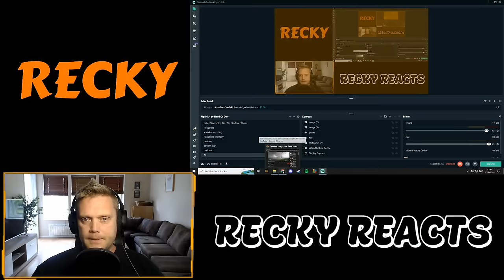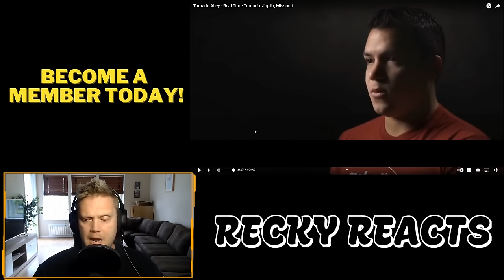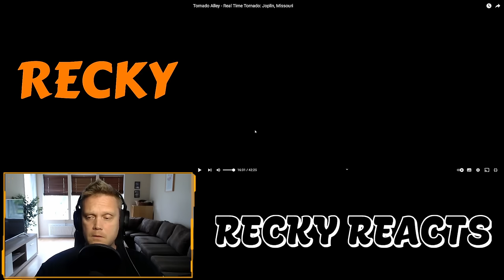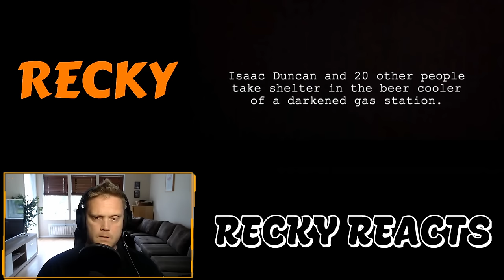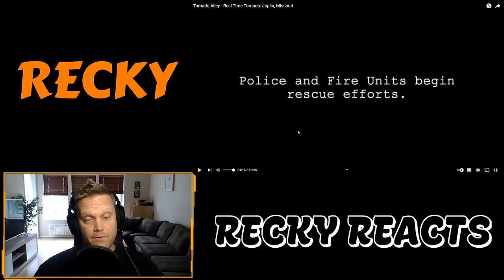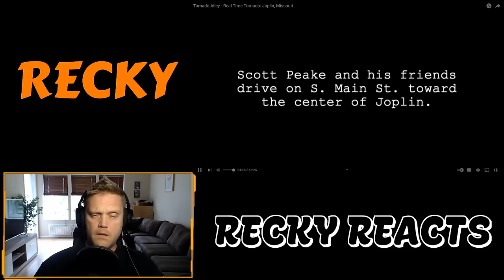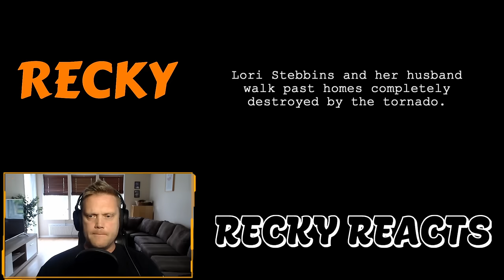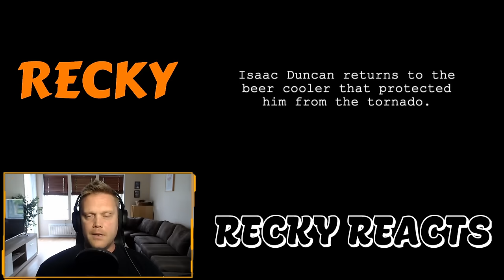A Swede reacts to - Tornado Alley (Real Time Tornado, Joplin, Missouri)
.. no words..

James Carrell
James Lambert
Heather Parry
MrsTMaggio
Denise Riley
Kevin
Moona
Zen Frog
Sonya Byrd
Victor Jansson
blue_day
Christopher Black
David Bangtson
buddasquirrel
Melisa Mundy
zevyn Ozevyn
Stephen LaBarre
deja kiara
Becca
Realbser56
Rico Suave
SouthernMom
Sid Brown
Austin Oginski
peggy miller
stella marina
Walt
T Mag
Tracy Cartwright
William Sheehan
Sage Jillson
Bob Wiersema
Jim Wilsky
Lady_ swede
Jim Thompson
Nancy M
Jeff (Bam !)
Jack Brucker
KimArledge
Jack Brucker